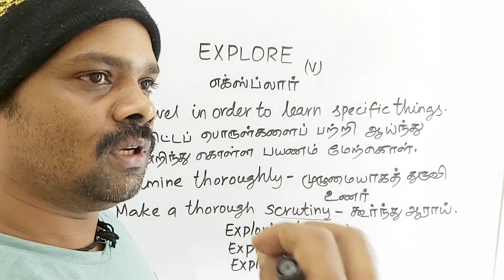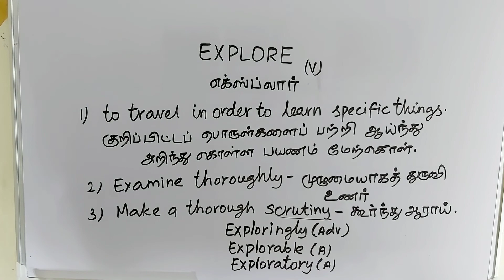EXPLORE tamil meaning/sasikumar